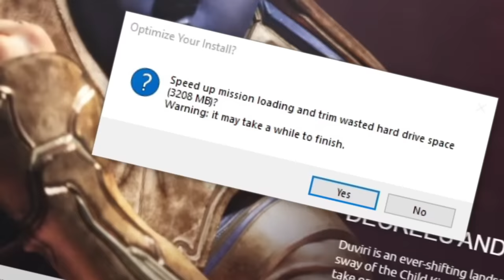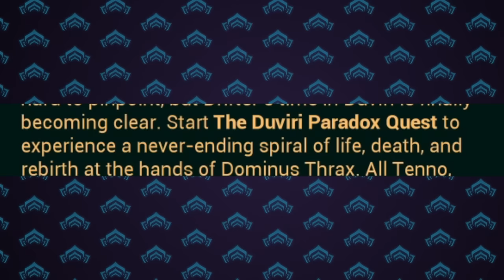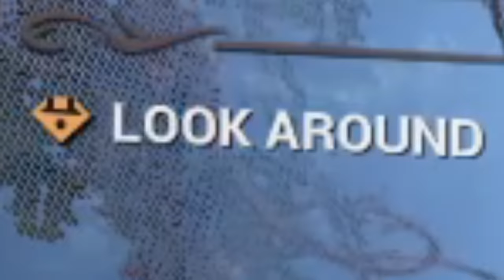Warframe - Trib Enters A PARADOX [The Duviri Paradox]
hahahaha thraxx plays with dolls everyone point and laugh

* Pizza Tower - Pizza Deluxe!
* Pizza Tower - Bye Bye There!
* Guilty Gear STRIVE - Find Your One Way
* Vampire Survivors - Rumble Kachara
* Cave Story - On To Grasstown
* Guilty Gear Xrd - Ride The Fire!
* Pizza Tower - Unexpectancy, Part 3